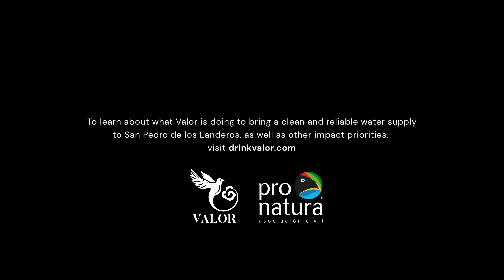Water Impact Work | Valor Tequila X ProNatura Mexico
Valor and @pronaturamexico have teamed up with 10% of every bottle dedicated to initiatives like nature-based solutions that bring fresh and reliable drinking water to San Pedro de los Landeros, Tequila, MX - home to our distillery, NOM 1599

To learn more about how Valor is building prosperity and fostering a sustainable world for the people and communities who brought us the beautiful spirit of tequila, visit our website at drinkvalor.com.